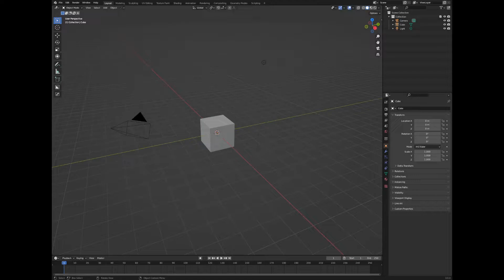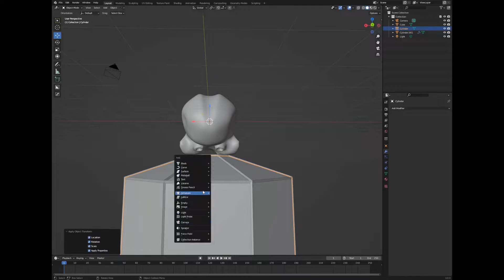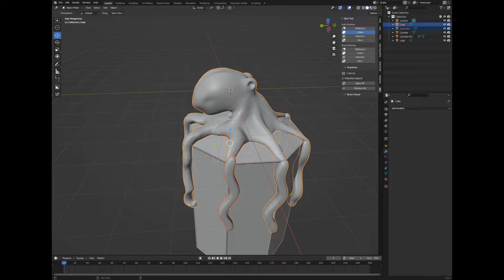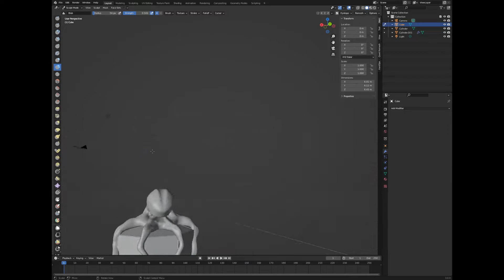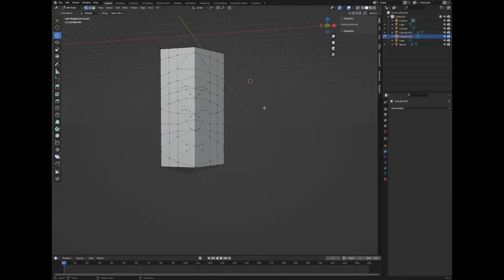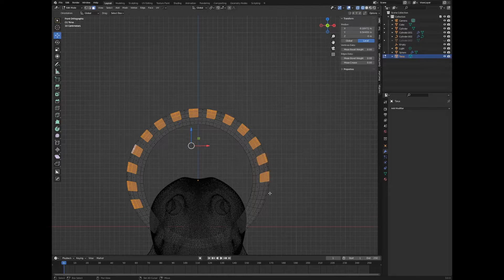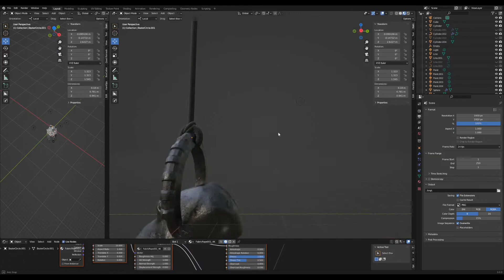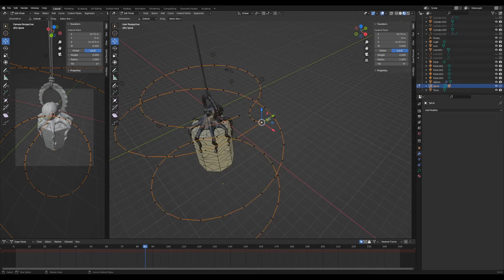Sculpting the Octopus Chandelier in Blender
Showcasing my digital sculpt of the bronze octopus chandelier from start to finish in Blender, including texturing.